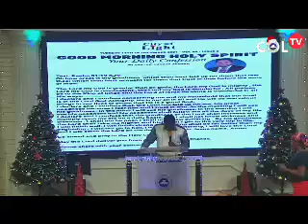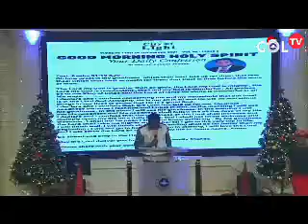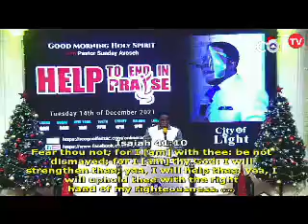Help To End in Praise by Pastor Sunday Avoseh